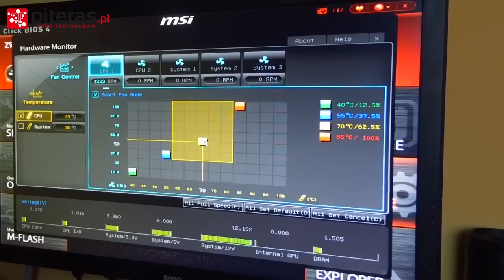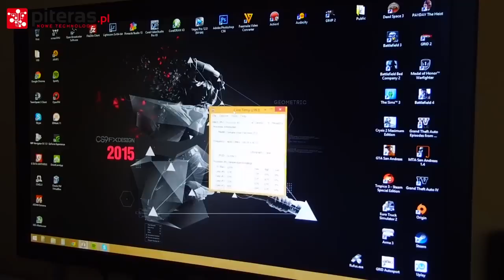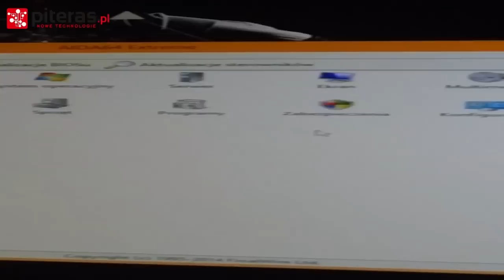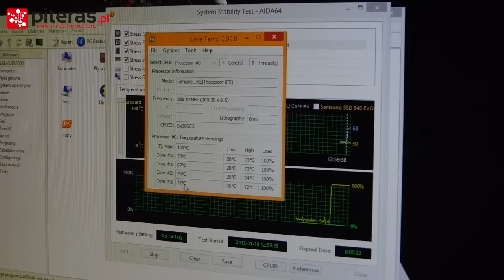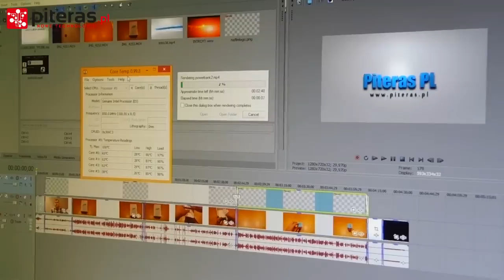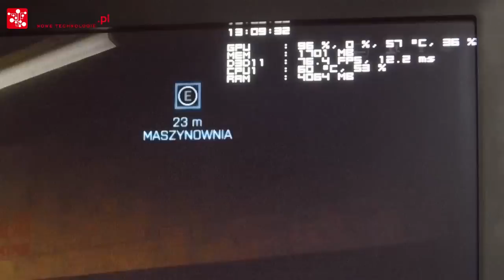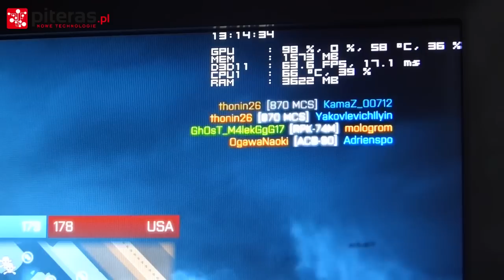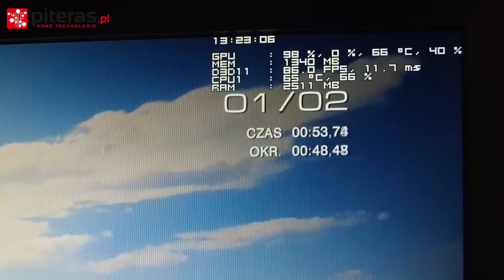INTEL Cooler BOX - Test boxowego chłodzenia od Intela dla procesorów Haswell Refresh [TEST]